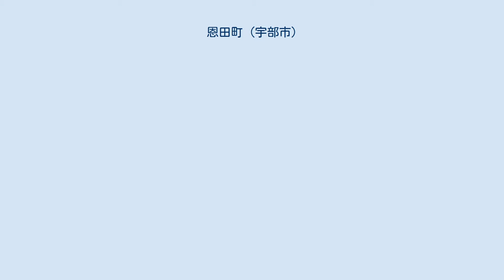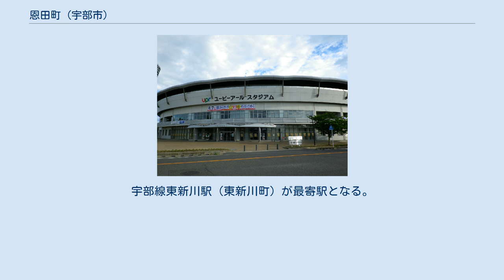恩田町 (宇部市)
宇部市の町・字
日本 」 山口県 」 宇部市 」 恩田町 恩田町（おんだちょう）は山口県宇部市の地名。
恩田町一丁目から恩田町五丁目までが置かれている。
住居表示実施地域。
郵便番号は755-0026（宇部郵便局管区）。
 宇部市の中心市街地の東側に位置する。
北側に神原町・東梶返、北東側に野原、南側に笹山町・草江、南東側に則貞が接する。
地域内は、主に国道190号沿線などにコンビニエンスストアやスーパーマーケットなどのロードサイド店舗、診療所、事務所などが立地し商業地域を形成しているほかは、住宅と田畑が混在している。
 かつて地区内にあった宇部興産の社宅は、周辺のものも含めて現在すべて商業施設（ユニクロ宇部清水川店など）となっているが、いずれの施設も土地と建物の所有は宇部興産開発である。
 西側には宇部線が通るが、地区内に駅は無い。
東側に立地する恩田運動公園は、公園内に宇部市野球場、宇部市恩田プール、宇部市陸上競技場、俵田翁記念体育館等の施設を擁し、宇部市におけるスポーツの拠点となっている。
 なお、「恩田」の名を冠する宇部市立恩田小学校の所在地は、恩田町ではなく笹山町である。
 西縁にJR西日本宇部線が通るが駅は設置されていない。
宇部線東新川駅（東新川町）が最寄駅となる。